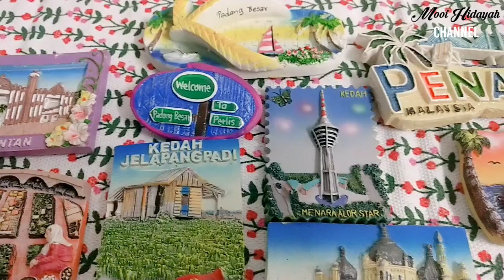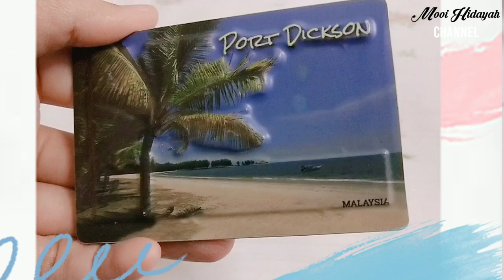Places|Fridge Magnet Collection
Magnet peti sejuk merupakan barangan "wajib beli" apabila saya berkunjung ke tempat-tempat menarik dalam atau luar negara.

Dalam video ini saya kongsikan magnet peti sejuk yang telah saya kumpul.

Semoga anda terhibur dengan koleksi saya ini.